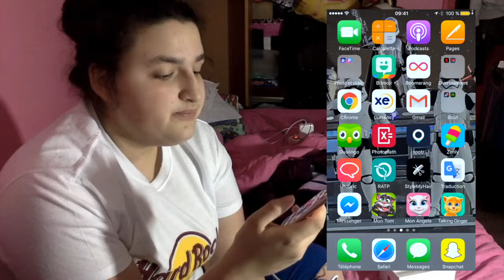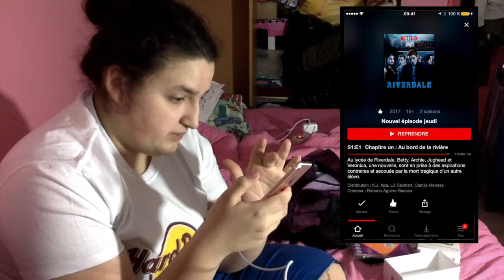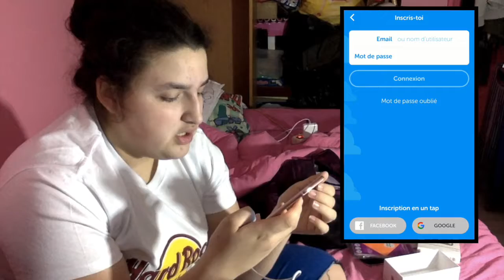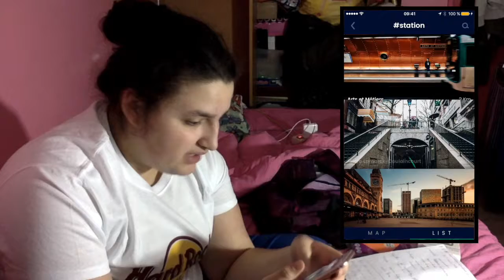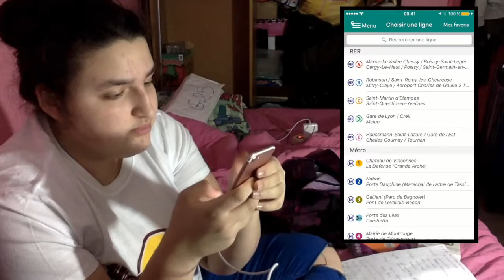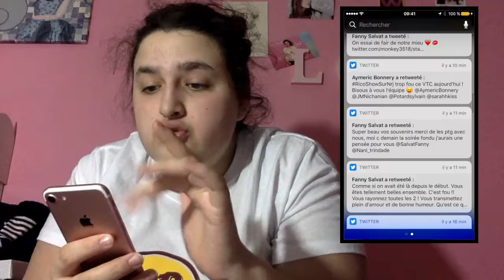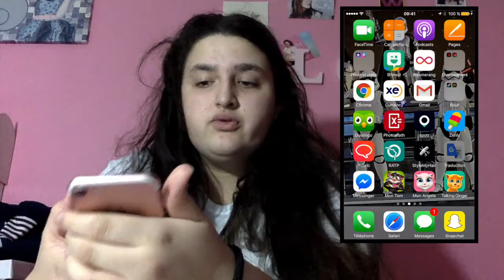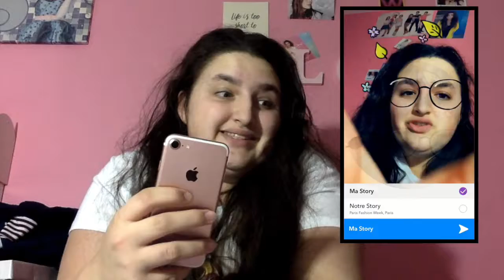what's on my phone 2018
♥♥♥♥DESCEND  PETIT CURIEUSE ♥♥♥♥

LA HD EST DISPONIBLE CA FAIT DU BIEN AUX YEUX !!▼▼▼♥

Bonjour à tous ! Aujourd'hui, je reviens pour vous présenter Mon nouveaux téléphone de 2018  j'espère que sa plaira je vous laisse avec la suite

S N A P C H A T → marine.channel

MON SWEAT → C&A
MON JEAN → PRIMARK
MES CHAUSURES → ADDIDAS
Mes bijoux → RIEN

● LES PRODUITS CITÉS DANS CETTE VIDÉO ●

● MES INFORMATIONS ●
Mon prénom → MARINE
Mon âge → 16 ans (quand cette vidéo a été tournée)
Ma classe→ SECONDE
Ma ville → PARIS
Ma caméra → MACBOOK AIR 13

» Si tu as lu jusque là, insère le mot " happy discrètement dans un commentaire sous cette vidéo, bonne chance :P

Merci à tous pour tout votre amour, votre soutien, et votre bonne humeur, kiss